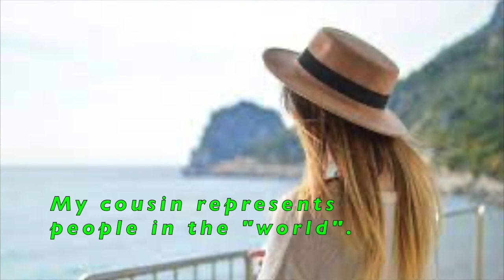2 PROPHETIC Dreams: #1 The CRISIS! #2 WAR! #3 What NOW?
Two family members had a prophetic dream on the same day.